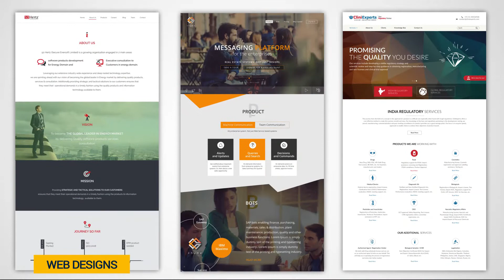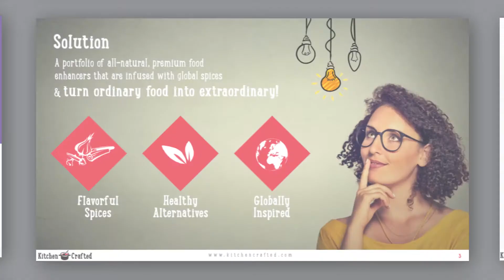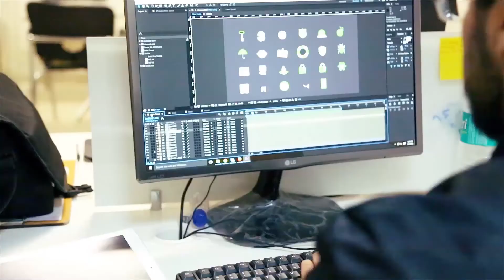PitchWorx Portfolio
This is a small video showcasing how PitchWorx - an animation & design company works.